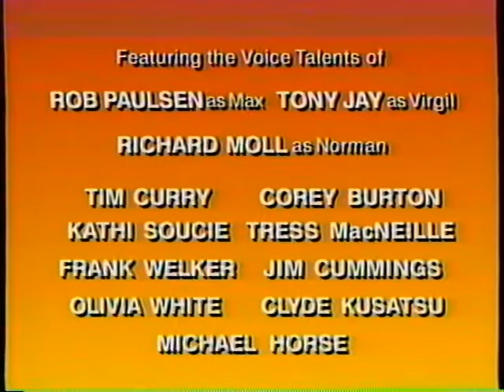Mighty Max Skullmaster Trilogy 1994 VHS RIP